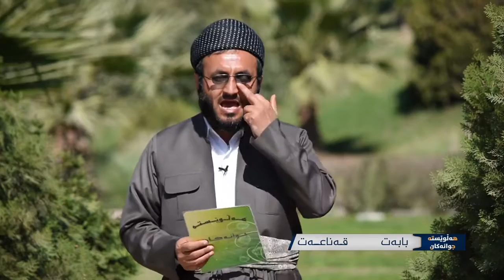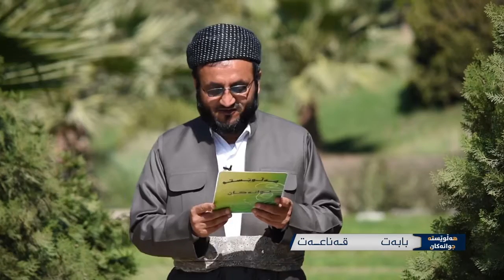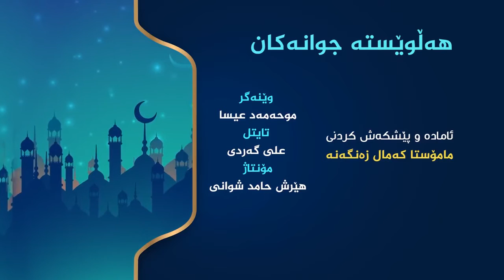هەڵوێستە جوانەکان 3 / مامۆستا کەمال / قەناعەت